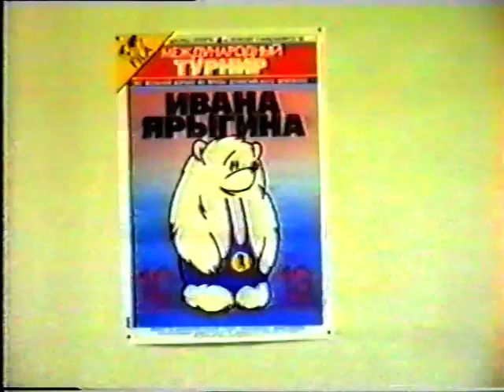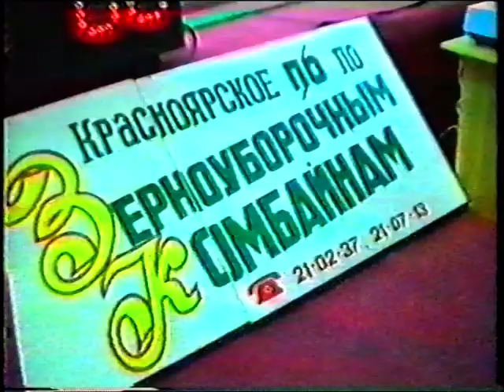Третий международный турнир на призы Ивана Ярыгина - 1992 год